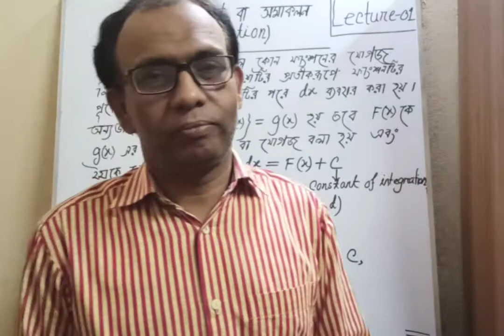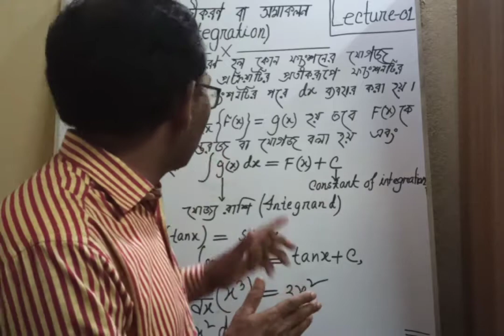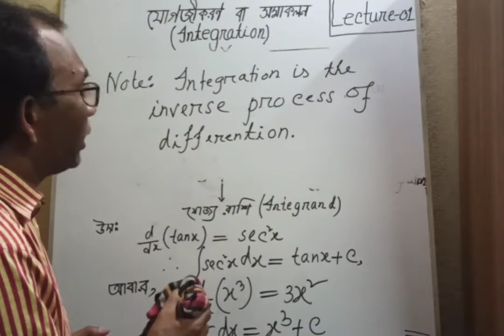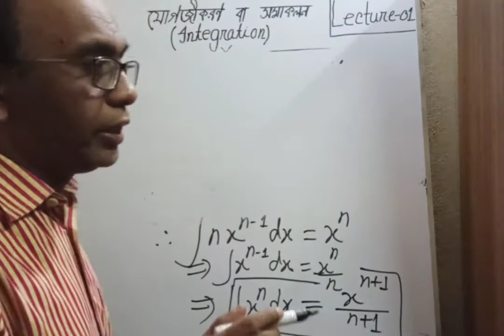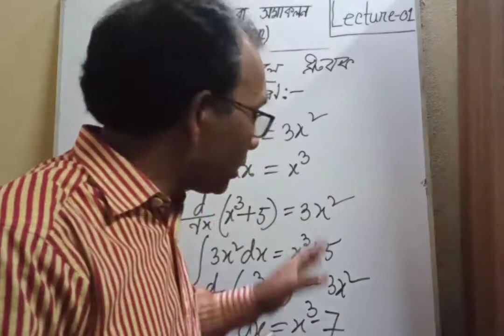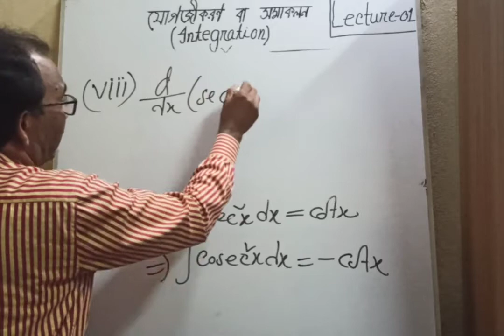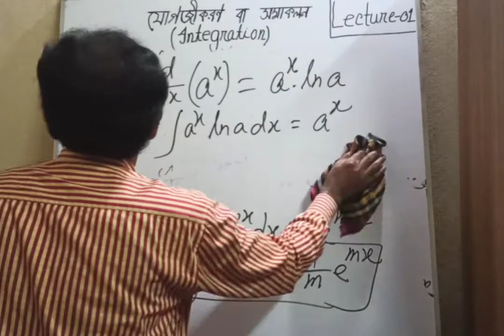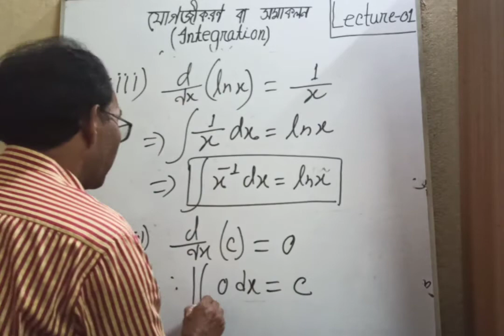HIGHER MATHEMATICS-(XI/XII)INTEGRATION- MD SHAMSUL ISLAM-RGCCR.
1.Concept  of integration.
2.Integrand.
3.Relation between integration&differentiation.
4.Formula of integration.